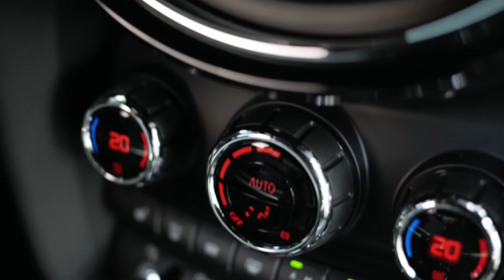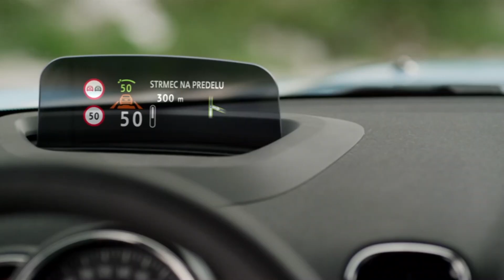Mini completa 60 anos e prepara novidades para o Brasil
A Mini completou 60 anos de vida em 2019. Mas apesar das seis décadas no mercado a montadora soube acompanhar a evolução do setor. Nas ruas do Recife mesmo a gente encontra um Mini com facilidade pelo trânsito. Neste vídeo você vai ficar por dentro da história da marca e de alguns modelos vendidos atualmente